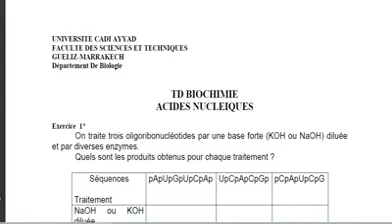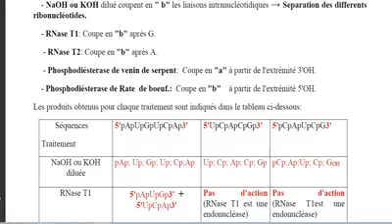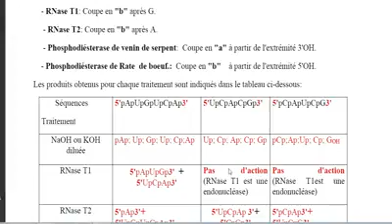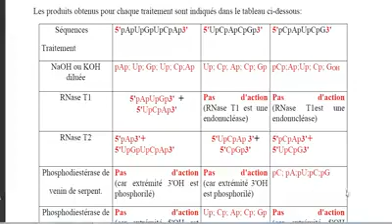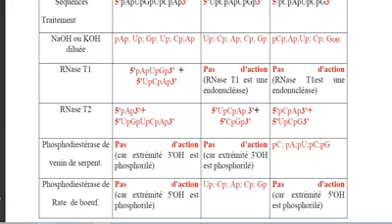Biochimie structurale- Exercice 1 Acide nucléiques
biochimie structurale
td biochimie
acides nucléiques
exercices sur acides nucléique biochimie structural